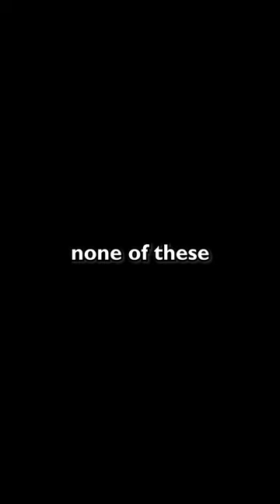The Most Dangerous Place on the Planet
Learn about the Bermuda Triangle!